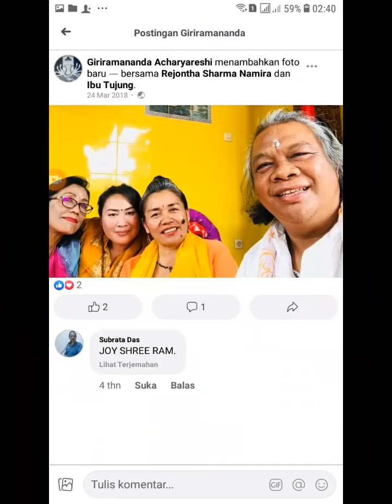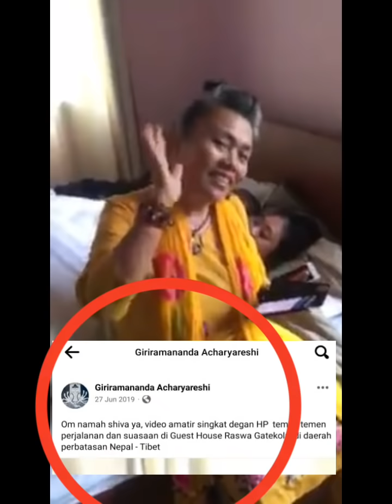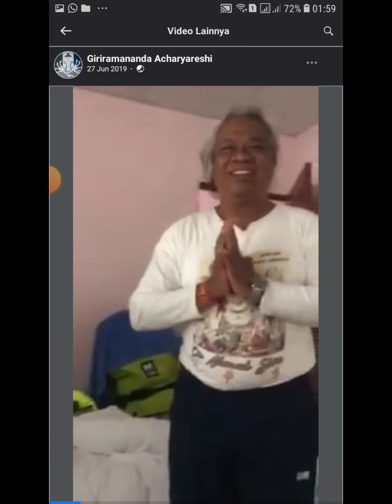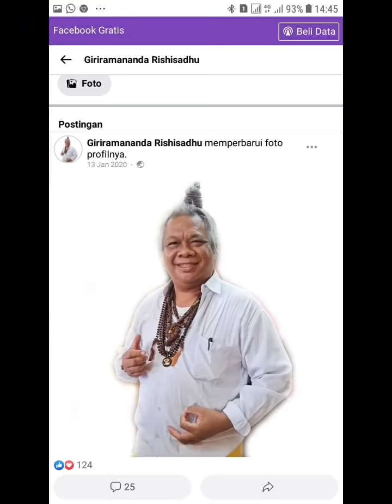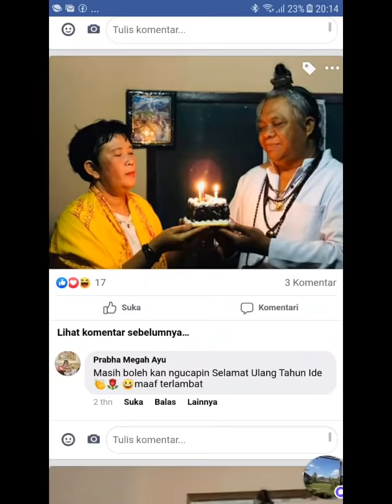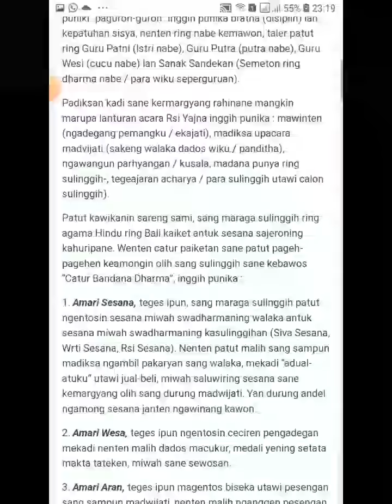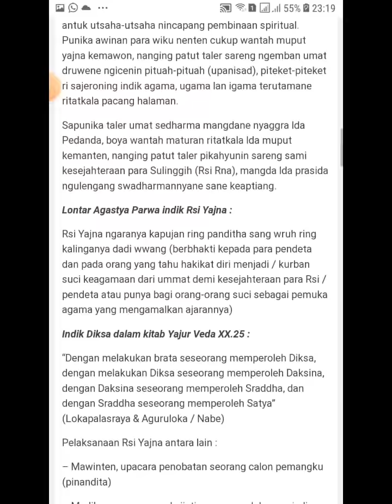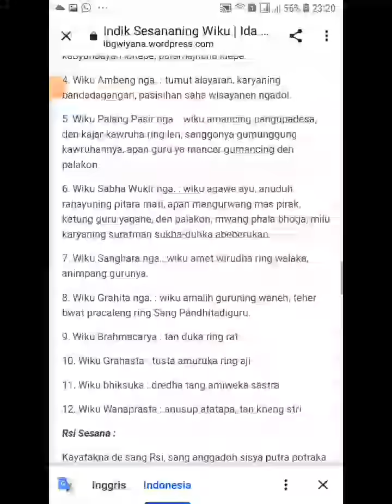Laku Sulinggih FB Giriramananda Acharyareshi.di Guest House Nepal, ULTAH, Tangan Bule diPundak RESHI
Pandita berarti orang yang mencapai kebebasan jiwa, yang segala pekerjaannya tidak lagi meninggalkan ikatan-ikatan keduniawian karena ia terbebas menuju kelepasan. Pandita juga seseorang yang sudah mencapai “Niskama Karma” yang meyakini hukum karma-phala.

Oleh karena itu maka masyarakat mendudukkannya sebagai orang utama, atau dengan kata lain “Sulinggih” (su = utama; linggih = kedudukan).

Kemudian di Sarasamuscaya sloka ke-40 disebutkan:

Srutyuktah paramo dharmastatha smrtigato parah, sista carah parah proktas trayo dharmah sanatanah

artinya:

maka yang patut diingat adalah, segala apa yang diajarkan oleh Sruti dan Smerti disebut dharma, demikian pula tingkah laku Sang Sista (Pandita) seharusnya: jujur, setia pada kata-kata, dapat dipercaya, orang yang menjadi tempat penyucian diri, dan orang yang memberi ajaran-ajaran (nasehat).

Pandita juga disebut Sang Dwijati karena telah lahir dua kali; kelahiran pertama dari rahim Ibu, sedangkan kelahiran kedua dari Weda (Mantram Sawitri atau Gayatri). Kelahiran kedua ini terlaksana dalam proses Diksa yang diselenggarakan oleh Nabe sebagai Guru Putra.

Pandita juga disebut Sang Sadaka, artinya orang yang sudah melaksanakan/ merealisasikan sadhana sehari-hari.

Pengertian sadhana seperti yang tertulis dalam Lontar Wrehaspati Tattwa adalah tiga jalan menuju Sang Hyang Wisesa Paramartha (Tuhan YME), yaitu Yoga yang terdiri dari:

Jnanabhyudreka (mengerti ajaran tattwa),

Indriyayogamarga (tidak terikat oleh indra),

Tresnadosaksaya (dapat menghilangkan pahala perbuatan).

Dalam Lontar Ekapratama, Sang Sadaka disebut pula sebagai “Sang Katrini Katon”, yaitu “Wakil Hyang Widhi di dunia yang terlihat oleh manusia sehari-hari”.

Kemudian kitab Taiteria Upanisad menyebutkan bahwa Sang Sadaka juga adalah “Acharya Dewa Bhawa” yaitu “Perwujudan Dewa di dunia” karena kesucian lahir bathin dan dharma bhaktinya kepada manusia di dunia.